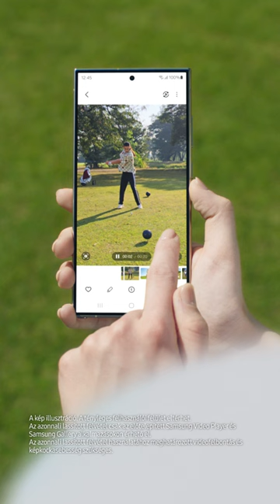Epic Tips x Galaxy S24 Ultra: Finomítsd időzítésed a Lassított felvétel segítségével | Samsung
Tudj meg többet a samsung.com-on!